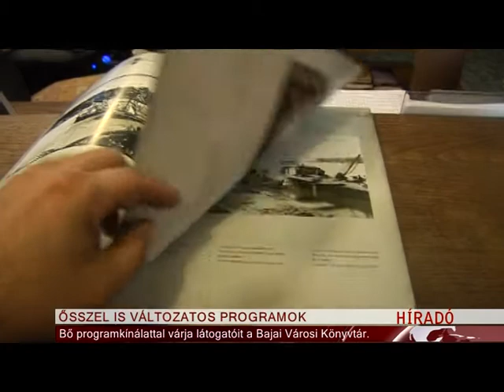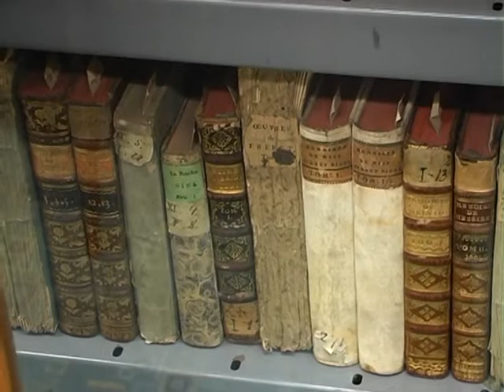A Bajai Ady Endre Városi Könyvtár őszi programajánlója (Dél Tv)